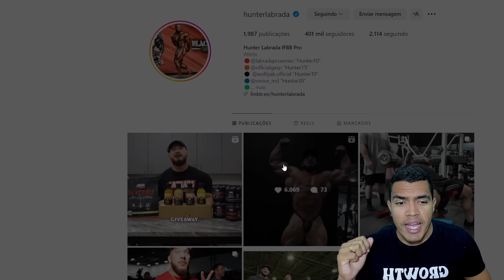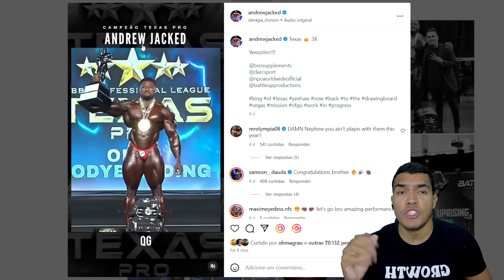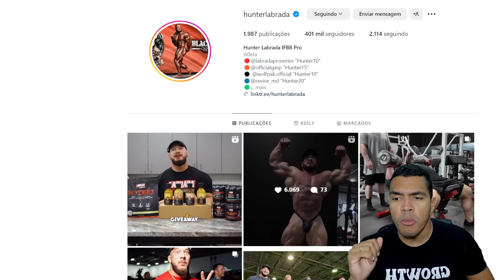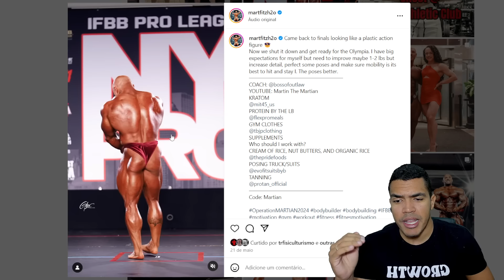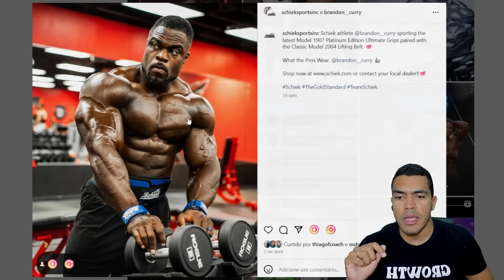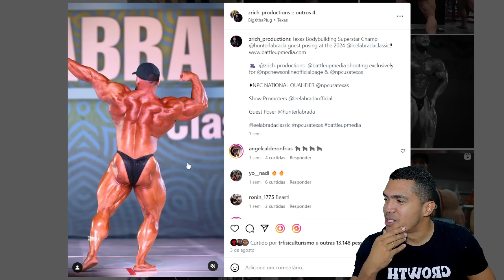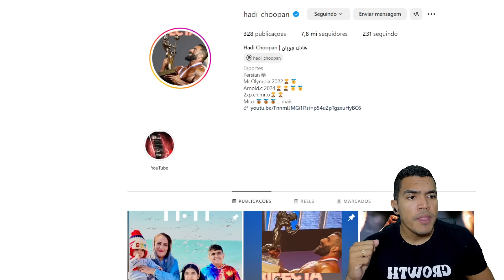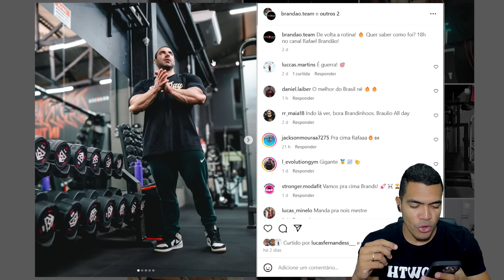BRANDÃO COLOCADO EM TOP ÚLTIMO NO MR.OLYMPIA 2024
🔵 Suplementação + BARATO DO BRASIL 👇
📲Minha Página no Instagram
💎 Aqui falamos sobre Fitness, Bodybuilding/Fisiculturismo, Transformações, Treino, Dieta, Suplementação, Competições Nacionais e Internacionais, Análise de resultado e React. Para que o fisiculturismo cresça como o futebol e basquete. De uma forma educativa, divertida, bem-humorada e motivacional.